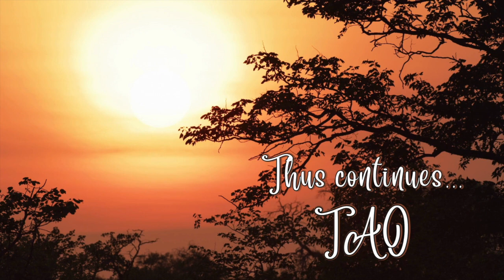Tao Overflows - Sex, the Beginning of Surrender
Quite often I wonder why my life force returns as deep echo from the unfathomable empty horizon. When it comes, it verily creates infinite waves in my compassionate heart. And then these waves overflow as message capable to bring about transformation. Transformation can happen only when you allow it to sink deep within you.
Sex started as a voluntary thing, then there is a limit. If you cross that limit, you cannot come back. However, if you do not cross that limit, you can come back.